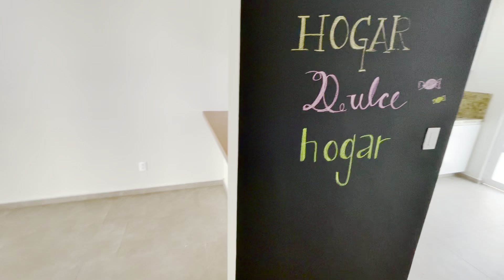CASAS EN VENTA EN PASEOS DE AGUASCALIENTES, REMODELADA Y EXCELENTES ESPACIOS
Descripción
SE ENCUENTRA UBICADA AL NORTE DONDE SE ENCUENTRAN LOS MEJORES FRACCIONAMIENTOS, COLEGIOS Y CENTROS COMERCIALES, POR ELLO ES LA ZONA DE MÁS PLUSVALIA EN AGUASCALIENTES.

LA CASA CUENTA, CON TRES RECAMARAS, TRES BAÑOS COMPLETOS, ESTUDIO, SALA DE TV. COCHERA PARA 1 AUTO, COCINA EQUIPADA CON GRANITO, AMPLIOS ESPACIOS, JARDIN. EXCELENTES ACABADOS

CISTERNA DE 1,100 LITROS, TANQUE ESTACIONARIO, INSTALACION O PREPARACION PARA CALENTADOR SOLAR, ACCESORIOS DE BAÑO, NO INCLUYE CLOSETS NI ESPAJOS
METROS DE TERRENO: 120 M2
METROS DE CONSTRUCCIÓN: 170 M2
EL FRACCIONAMIENTO CUENTA CON:

URBANIZACION DE PRIMERA CON AMPLIAS AVENIDAS Y MUCHOS LUGARES PARA ESTACIONAMIENTO.
PRECIOS Y DISPONIBILIDAD SUJETOS A CAMBIO SIN PREVIO AVISO.

SI QUIERES COMPRAR, VENDER O RENTAR LAS MEJORES PROPIEDADES DE AGUASCALIENTES, ACUDE CON LOS EXPERTOS, CONSTRUIMOS SEGÚN TUS NECESIDADES EN CUALQUIER UBICACIÓN Y TRAMITAMOS TU CREDITO SIN COSTO.

EN MAC GREGOR CORREDORES INMOBILIARIOS SERA UN PLACER ATENDERTE EN NUESTRO HORARIO DE LUNES A DOMINGO DE 9 AM A 8 PM CON NOSOTROS SU PROPIEDAD PRODUCE.

TELEFONOS:

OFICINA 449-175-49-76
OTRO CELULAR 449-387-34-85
VISITANOS EN NUESTRA PAGINA: